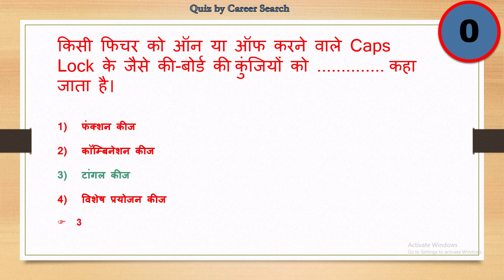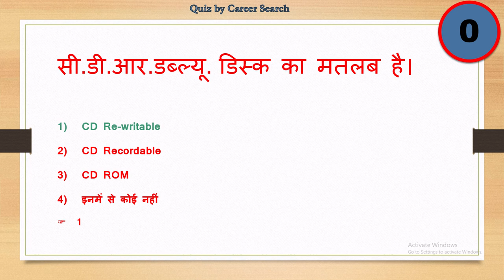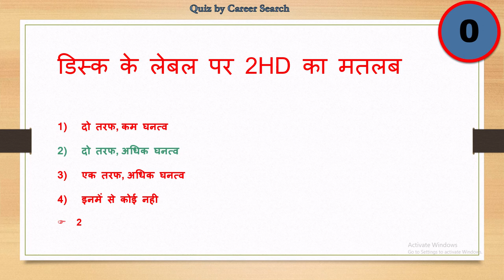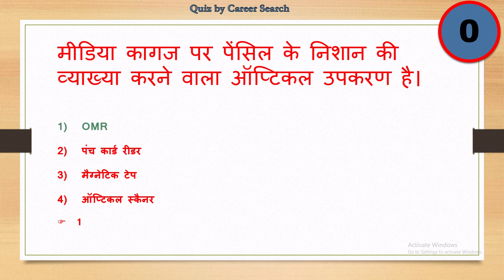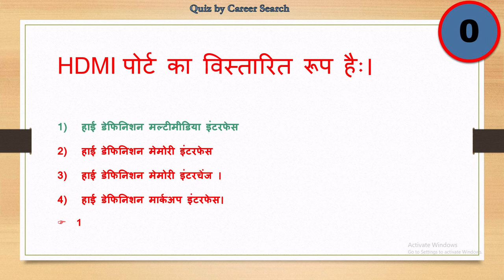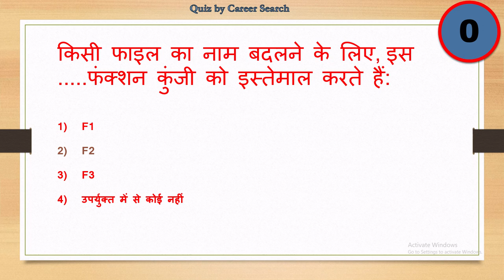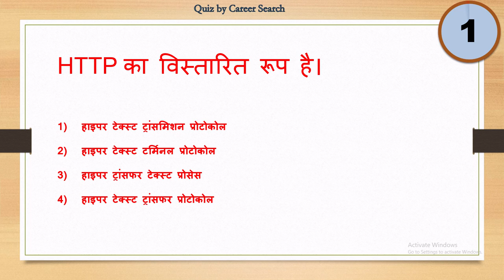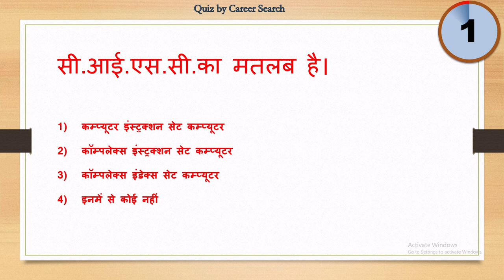RSCIT MOCK TEST 3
COMPUTER MOCK
RSCIT छात्रों के लिए बहुत महत्वपूर्ण है। यह आपके RSCIT EXAM में बहुत मददगार होगा। इसे 2 या 3 बार सुनें।
VERY IMPORTANT FOR RSCIT STUDENTS. THIS WILL BE VERY HELPFUL IN YOUR RSCIT EXAM. LISTEN IT 2 OR 3 TIMES.